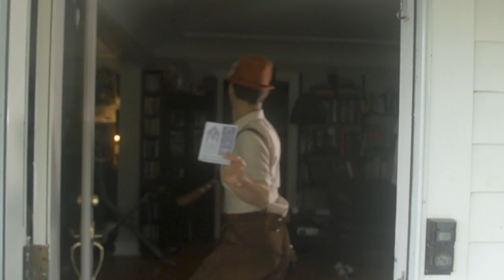Cartoon Violence USA - Techno Bear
Are you interested in the Techno lifestyle?

New album "Reckless and Lawless" coming soon!